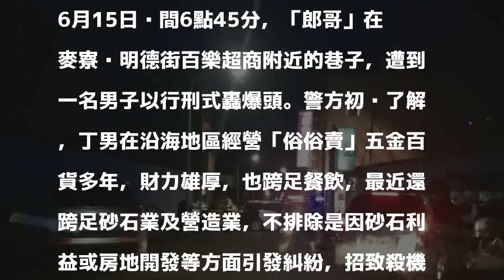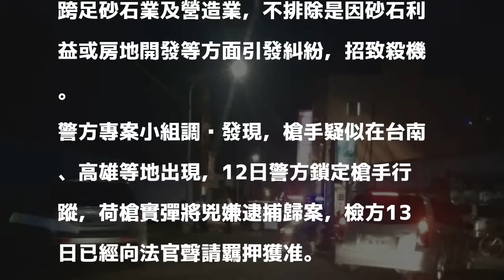台西富商遭行刑式轟爆頭 主嫌、槍手等7人被逮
〔即時新聞／綜合報導〕雲林麥寮街頭上月傳出當街狙殺命案，綽號「郎哥」的52歲台西富商丁定吉，遭一名埋伏男子貼近後連開3槍，其中1槍直接對準丁男頭部近距離行刑式槍擊，丁男送醫不治。警方專案小組陸續逮捕6名涉案人士和疑似幕後主嫌，前天（12日）逮捕逃逸27天的男性槍手，檢方昨天（13日）對槍手聲押獲准。

發表評論評論如下。